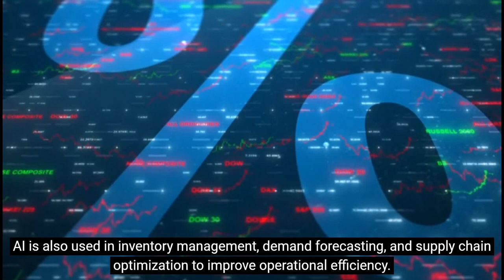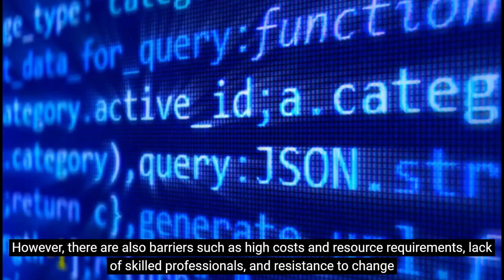Artificial Intelligence at Its Best - Latest Tech Talk | Malcolm Tan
Malcolm Tan shares about ”Artificial Intelligence at Its Best - Latest Tech Talk”.
Watch and share your thoughts on this interesting topic!